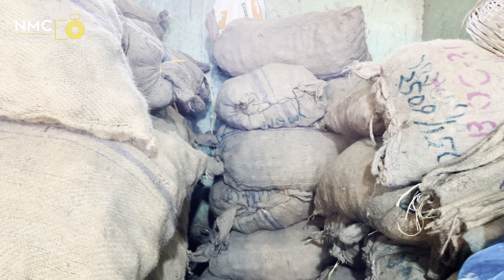আলুর দাম কত আজকের বাজার । আলুর খবর । today potato price in bd 24/06/2022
আমাদের চ্যানেলের আজকের বাজার তথ্য যদি আপনাদের ভালো লাগে তাহলে চ্যানেলটি সাবস্ক্রাইব করতে ভুলবেন না এবং সবার আগে নোটিফিকেশন পেতে এবং বর্তমান বাজার দর জানতে বেল বাটন টি অন করে রাখুন ধন্যবাদ সবাইকে |